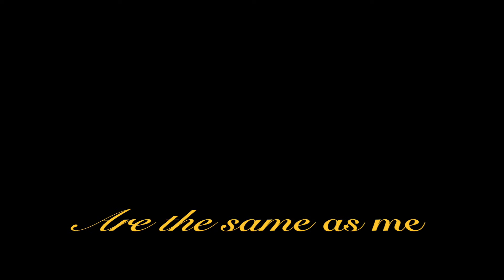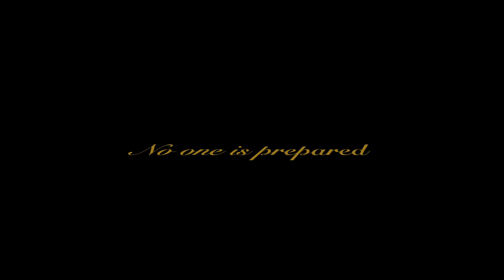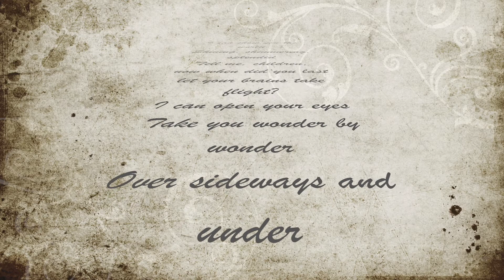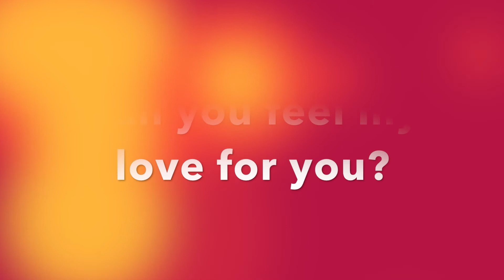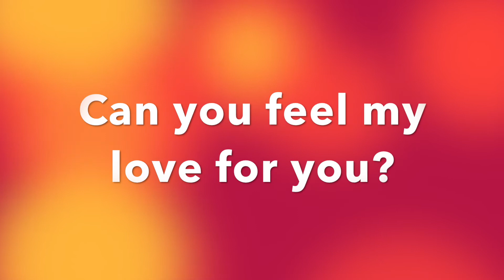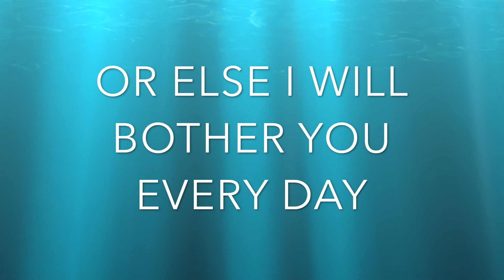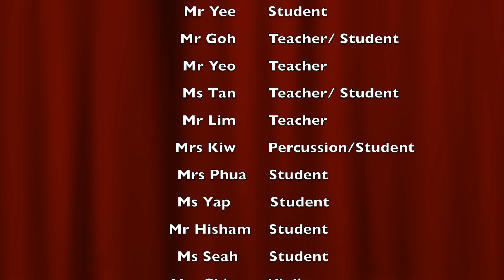Children's Day Skit